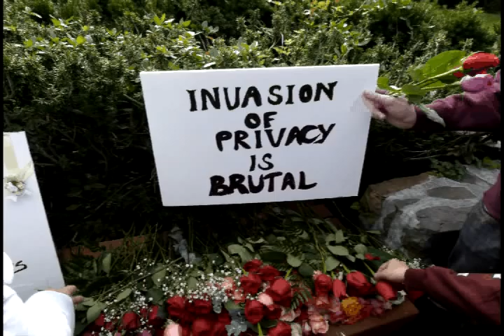"A Rose for Tyler" a tribute walk in honor of Tyler Clementi 10/16/2010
On October 16, 2010 a walk across the George Washing Bridge was organized, in honor of Tyler Clementi and all others who have been bullied to death. While I was there to participate in the event and pay my respect, I was able to capture and document much of the event.

R.I.P to all who have been bullied to death, you are in a place of eternal acceptance now.

A big thank you to those businesses who have donated items for the walkers:

Stop and Shop
Starbucks
Ben and Jerry's
Cupcakes
Panico
Paramus Medical
Bagel Nosh

Event organized by : Stefanie Cronin & Sommer Sheikh
Photographs by : Byron Huart